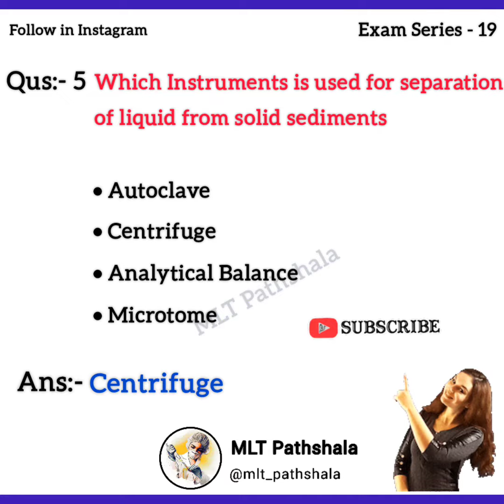Lab Technician MCQs:- 19 🎯Lab Technician Course Vaccancy 2022🩺 BMLT DMLT Course💉MLT Pathshala Status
🎯 Daily MCQ

🎯 Exam Preparation

🎯 MLT Notes

🎯 Important Questions

🎯 Government Exams

🎯 Interviews & Job

🎯 Vaccancy

Important MLT MCQ,
Hematology MCQ,
Pathology MCQ,
Blood bank MCQ,
Virology MCQ,
Parasitology MCQ,
Immunology MCQ,
Biochemistry MCQ,
Clinical Pathology MCQ,
Microbiology MCQ,
Serology MCQ,
Lab questions,
Lab tests,
MLT Government exams,
DSSSB,
AIIMS,
Practical,
MLT Notes,

bmlt course details in hindi,
bmlt, bmlt course details,
bmlt entrance exam question paper,
mlt mcq questions,
mlt mcq book,
mlt mcq in hindi,
mlt mcqs microbiology,
mlt mcqs with answers,
mlt mcq questions with answers in hindi,
mlt mcq channel,
dmlt biochemistry mcq,
bsc mlt mcq questions,
dmlt mcq,
dmlt mcq question,
dmlt mcq book,
dmlt mcq question answer pdf,
microbiology mlt mcq,
biochemistry mlt mcq,
mcq for dmlt course,
mcq mlt exam,
mcq for mlt,
mlt mcq questions pdf,
mlt mcqs,
mlt lab technician mcq questions,
medical lab technician whatsapp status,
medical lab technician course,
medical lab technician online classes,
medical lab technician status,
medical lab technician question answer,
life of a medical lab technician,
work of medical lab technician,
medical lab technician books,
medical lab technician classes,
medical lab technician channel,
MLT status
Dmlt Status,
Lab technician status,
Lab technician exam questions and answers,
Lab technician interview,
medical lab technician career,
medical lab technician course details,
medical lab technology diploma,
medical laboratory technician study guide,
medical laboratory technician hematology,
medical lab technician jobs,
medical laboratory technician microbiology,
mlt medical lab technician,
m.sc medical lab technology,
medical lab technician objective question paper,
medical lab technician online mock test,
power of medical lab technician status,
role of medical lab technician,
scope of medical lab technology in pakistan,
medical lab technician previous question papers,
medical laboratory technician practice test,
medical laboratory technician pathology,
medical lab technologist interview questions,
medical laboratory technician job interview questions and answers,
medical laboratory technician resume,
medical lab technician subject,
mlt quiz questions and answers,
dmlt question paper,
dmlt question,
dmlt question paper 1st year,
g k most question,
mlt question paper 2021,
mlt question,
mlt question paper,
mlt question paper mcq,
mlt question answer,
mlt question paper 2022,
mlt test,
mlt lab test,
mlt blood test,
msc mlt jobs and salary,
bsc mlt jobs in government,
dmlt jobs,
dmlt jobs salary,
mlt government jobs,
bsc mlt govt jobs salary,
bsc mlt government jobs,